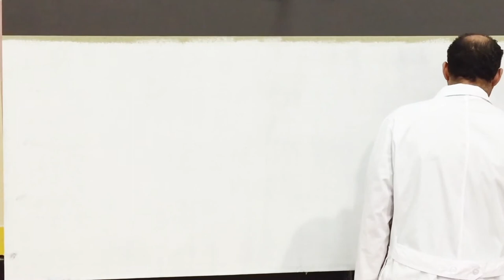Instruction Video - Interior Paint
A natural and organic mineral coating, suitable for indoor use, high covering rate, whiteness, and with high mechanical and chemical strength. Composed of low density graphene nano material, which provides toughness and robustness unlike the natural products from which it comes, as well as natural materials that control chemical pollutants. Ideal for interior applications to ensure bio habitability, as well as breathability, antistatic behaviour and wholesomeness of the building with excellent aging.

Also suitable for rehabilitation or restoration of heritage and sustainable restoration of historic or vernacular buildings. Ecologically incomparable. Thanks to nanotechnology, the paint acts as an insurmountable barriers against atmospheric agents that deteriorate mortars and, at the same time, prevents condensation which can cause unhealthy fungi and molds, damaging the building and health of those living in it. Contains graphene.

Emulsion paint or dispersion in graphene based calcium hydroxide. It is used for priming wall decoration with a nice matte appearance which evocates historical finishing, but may also present contemporary aesthetic. Recommended for museums, hospitals, kindergartens, homes, shops, hotels, facades.